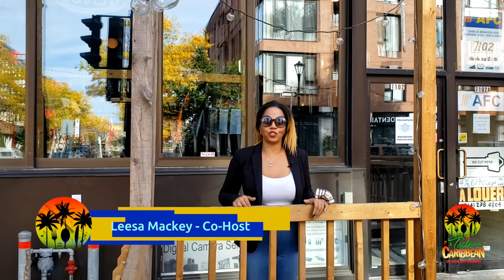TOTC - Virtual Shift - S2:E3 - CUBA PAISA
Virtual Shift – Tour Across Canada is the project-creation of Taste of the Caribbean Inc.’s music, arts, food, and rum festival, normally held at the Old-Port of Montreal, which receives 50,000 – 90,000 attendees annually.  This past summer (of 2021) would have been our 22nd anniversary of our 4-day outdoor event.  However, due to industry lockdowns, the festival has decided to go digital for the time being until we can once again receive our usual spectator numbers or close to…perhaps in 2022!

Building on the success of our 2020 Virtual Edition (Season 1-3) web series "Mi Casa Es Su Casa" (19 episodes in total), filmed mainly in Montreal and Ottawa; we are now travelling across Canada to film Caribbean artists in various cities performing in front of strategic locations representative of that city, as well as discovering and exploring the intricacies of the local Caribbean cultural businesses: restaurants, bookstores, art galleries, etc.

Taste of The Caribbean (TOTC) festival is the largest FREE Caribbean Music, Arts, Food, and Rum Festival in Canada, which takes place every second weekend of July @Old-Port of Montreal.  The outdoor festival normally draws between 50,000 - 90,000 attendees every year on-site.

From its beginnings in 1999, TOTC’s mission has been to promote the diversity of Montreal and Canada's Caribbean culture to all audiences in order to form a better understanding and integration between cultures, as well as to influence Canadians of non-Caribbean descent to eventually travel to the Caribbean region, while at the same time, direct them to visit local Caribbean outlets here, such as: local businesses, arts, live performances, imported products, etc.